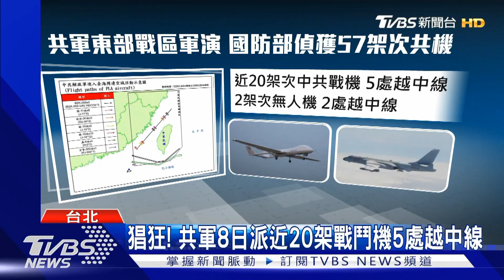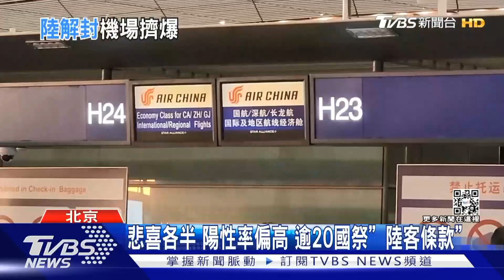【陸網話題】陸客怨入境韓遭歧視 年輕人瘋即期為淘寶?多｜TVBS新聞 2023.01.09@TVBSNEWS01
大陸解封掀起民眾出國潮，但有網友自述到了韓國，要求掛著「黃牌」入境，還有幾十個記者圍拍，宛如罪犯般。大陸年輕人開始沉迷即期食品，專家認為因為對於收入不高的年輕人而言，即期商品同時實現了低成本嚐鮮與淘寶的樂趣，網友立即吐槽，就是沒錢而已。